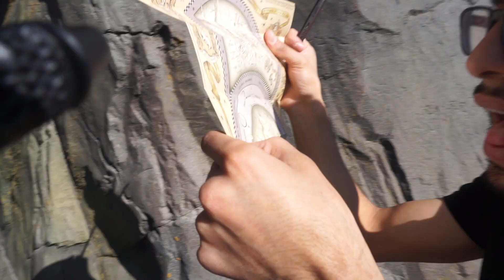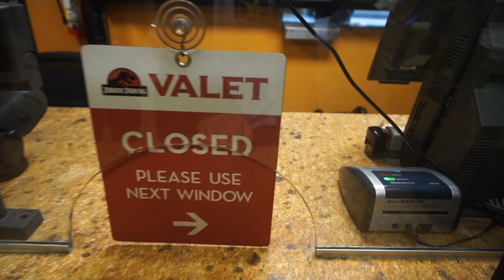MY FIRST TIME AT HARRY POTTER WORLD! (GOT KICKED OUT)